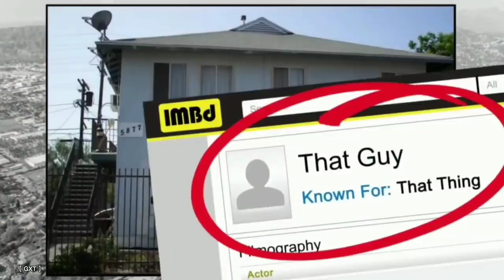Family Guy - Season 20 Funny Scenes compilation